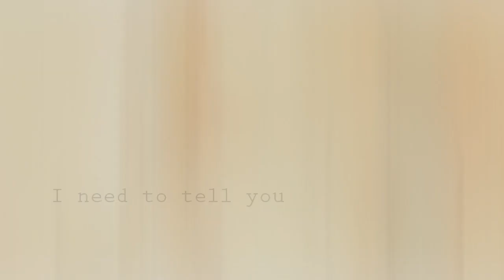[APH] (Matthew/Alfred) - You Get on my Nerves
Warning: I drew/sang nothing in the making of this video! Therefore, nothing is mine and I don't make any profit out of it! The fanarts come from either zerochan or photobucket!

I hate this song very very much! But it's been on repeat in my head for the past days (because of the radio)...

I'm not such a big fan of this pairing, but it amuses me greatly! Hehe~

Also, sorry about the weird translation, I was very lazy...and I wasn't sure if they meant 'temper' or 'personality' in the song...I went with temper, but the other would've made more sense. And sorry about the swear word! D: